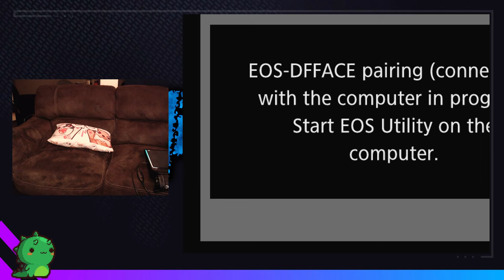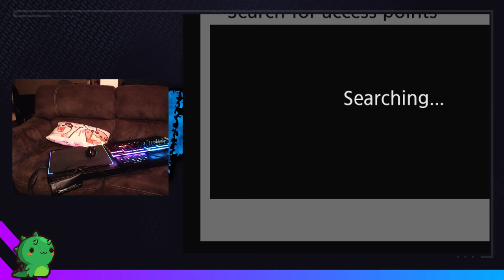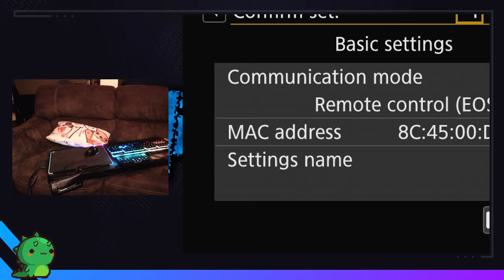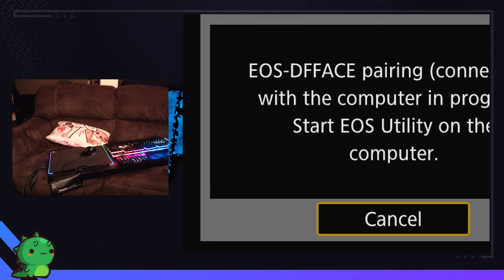People Flood! | Frostpunk #8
"The Refugees" scenario: complete opposite of The Arks!